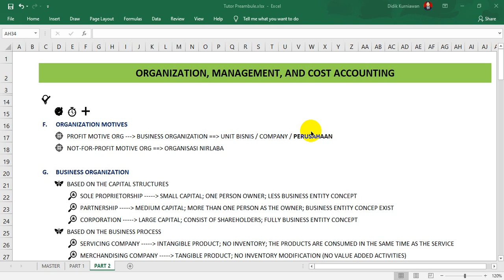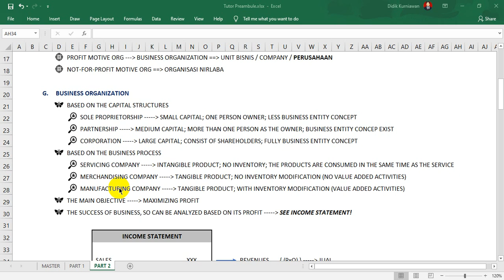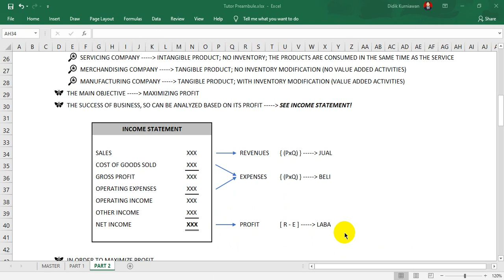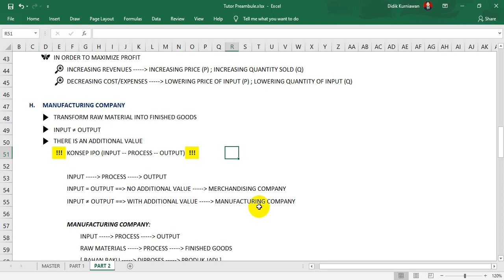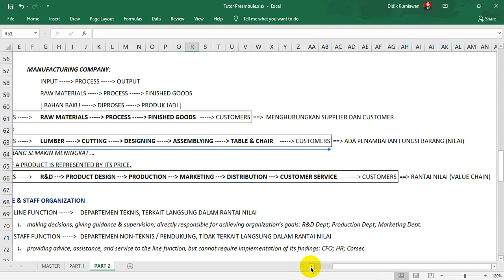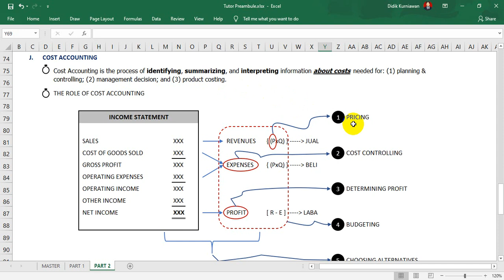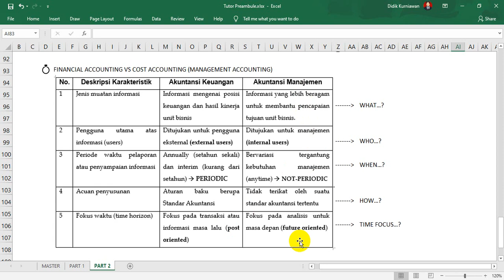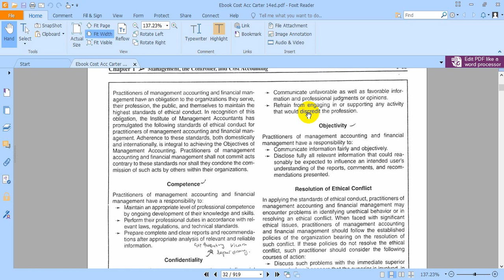Organisasi dan Manajeman (Part 2: Cost Accounting Perspectives)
Assalamualaykum.

Video ini berisi pembahasan mengenai konteks dasar pembahasan atas Cost Accounting (Akuntansi Biaya). Pada Part 2, video ini berisi tentang materi berupa konsep dasar Akuntansi Biaya.

Pembahasan konsep dasar akuntansi biaya ini bertujuan untuk memberikan pondasi berpikir yang kuat dalam pembelajaran akuntansi biaya. Konsep dasar perusahaan, jenis perusahaan, perusahaan manufaktur, dan perbandingan antara financial accounting dan cost accounting diulas dengan rinci dan sistematis dalam video materi ini. Pembahasan ini menjadi penting sebagai sarana bagi pembelajar akuntansi biaya dalam memahami lingkungan dasar dan background atas akuntansi biaya.

Part 2 video materi ini membahas beberapa topik penting dan utama sebagai bekal untuk belajar akuntansi biaya. Secara rinci, video ini mengulas tentang karakteristik perusahaan manufaktur, konsepsi penambahan nilai dalam perusahaan manufaktur, hingga pada konsep sederhana atas laporan laba rugi dengan perspektif akuntansi biaya. Definisi, peran dan karakteristik akuntansi biaya juga dibahas dalam Part 2 video materi ini.

Pembahasan dalam video ini sedapat mungkin menghindari penghafalan. Pemahaman dan pengertian atas materi yang diulas lebih diutamakan. Pembahasan dilakukan dengan rinci dan perlahan, guna memberikan kepahaman yang lebih akan suatu materi, dengan mengurangi keinginan untuk menghafal ketimbang memahami. Pembahasan dalam video ini dilakukan secara perlahan, menggunakan ripitasi, dan dilakukan secara rinci untuk memberikan efek kepahaman yang bagus. Tidak ketinggalan, penjelasan runtut dan ulasan atas reasoning "whys", alasan mengapa satu hal terjadi, juga dikemukakan guna memperdalam pemahaman.

Berharap pemaparan dalam video ini dapat memberikan added value bagi para pembelajar. Semoga video ini dapat memberikan pula suatu insight dalam khasanah Cost Accounting dan menjadi amal ibadah yang berpahala.

Terima kasih